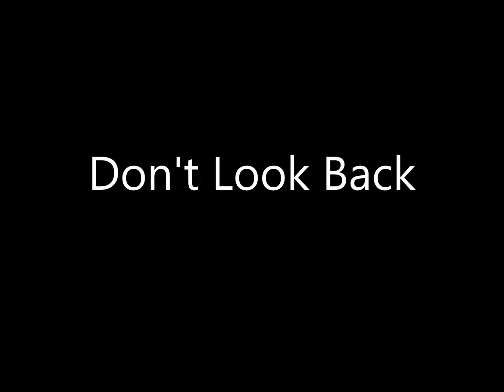Brush Arbor - The Way the River Runs - 04 Don't Look Back